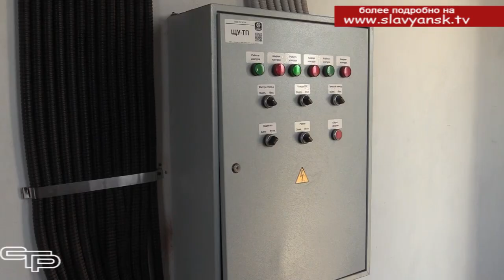Строительство близится к завершению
В станице Петровской продолжается строительство универсального спортивного комплекса. Завершить все работы планируют к концу лета. В спорткомплексе можно будет заниматься спортом и взрослым и детям, играть в волейбол, футбол, баскетбол, проводить соревнования и тренировки различных спортивных секций